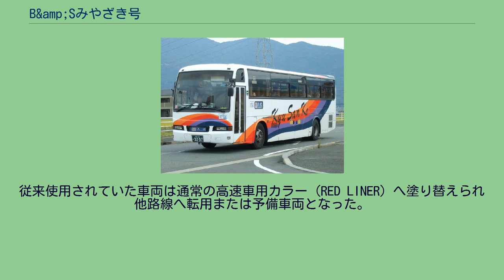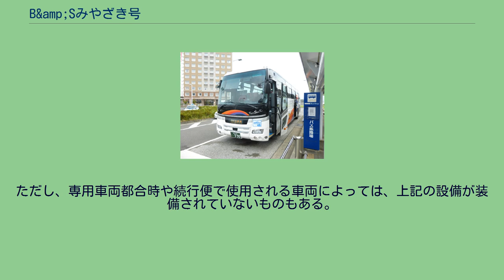B&amp;Sみやざき号